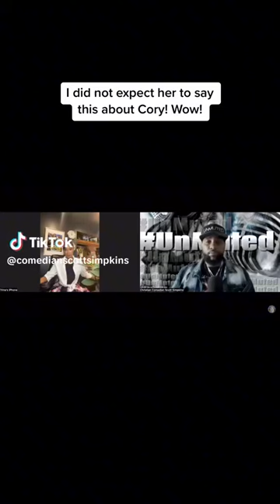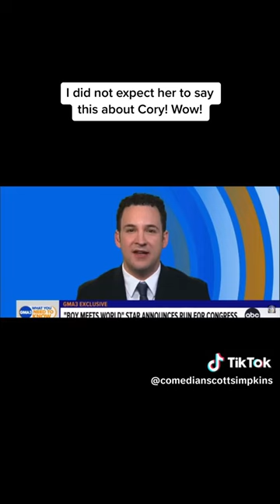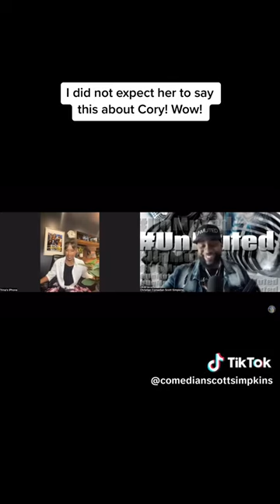Trina McGee with UNMUTED on Boy Meets World, Ben Savage and life before and after Boy Meets World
Trina McGee talks honestly about her experiences before and after Boy Meets World.